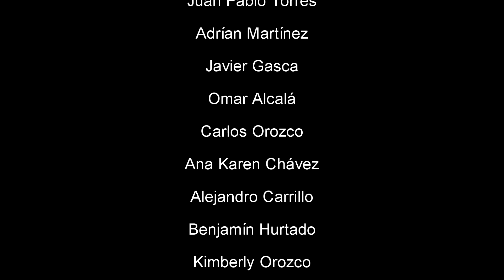ConsumeLoTuyo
¡APOYEMOS Y DIFUNDAMOS LO NUESTRO, LO MÍO Y LO TUYO!
Iniciativa para hacer conciencia en la importancia del consumo local y nacional.